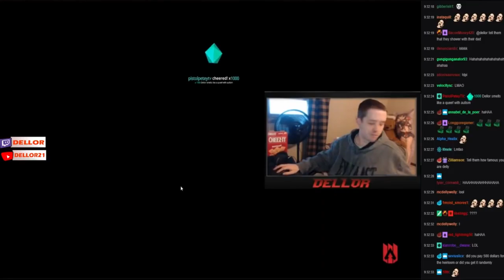DELLOR HAMMER V.S. KEYBOARD and SLAMS KEYBAORD AGAINST DESK!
Dellor comes to a point where he just leaves the game & starts smashing keyboard with a hammer. He is actually good at this game but people love teasing him.

DELLOR (HAMMERS!) KEYBOARDS and SLAMS KEYBAORD AGAINST DESK!